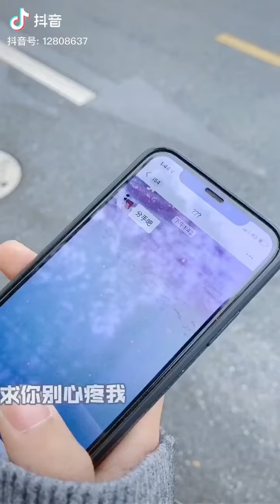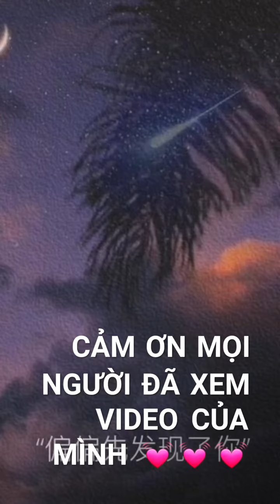.Diệp Hàng Thành-叶航成 Chàng Soái Ca Vạn Người Mê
Nguồn: 抖音/TIKTOKCHINA
MỘT CHÚT THÔNG TIN VỀ ỔNG NHA:
Name : Diệp Hàng Thành - 叶航成(yehangcheng)
Nick name: Tiểu Diệp , Tiểu Hàm Hàm
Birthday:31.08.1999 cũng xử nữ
Chiều cao : 180 Câng nặng : 58kg
Quê Quán: Triều Sơn , lớn lên ở Vũ Hán
Hiện đang ở : Hàng Châu
ID douyin : yehangchang ( nick phụ: yehangcheng68)
Kwai: 叶航成.